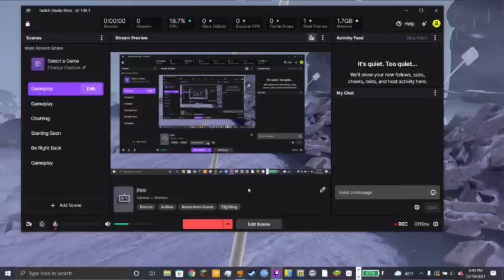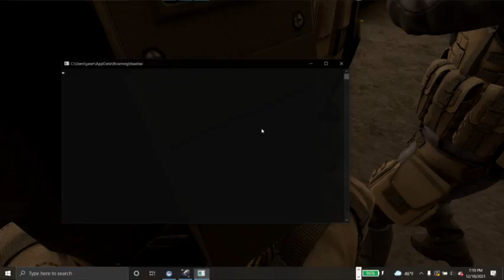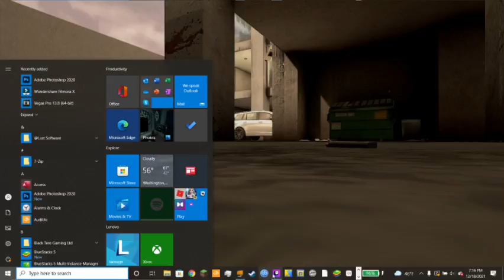big floppa is just a week away